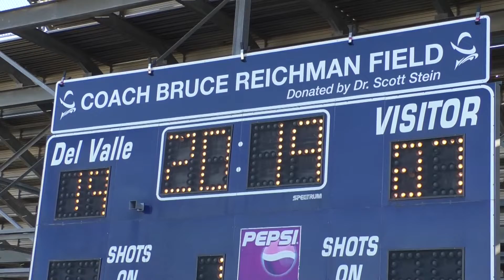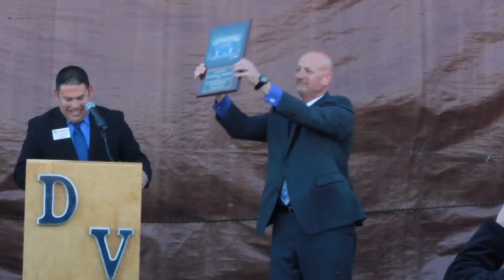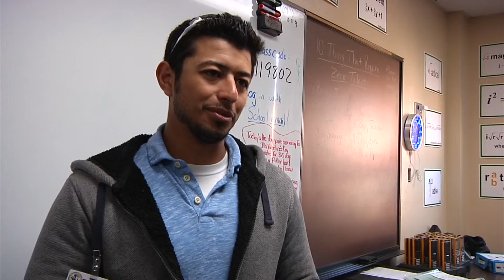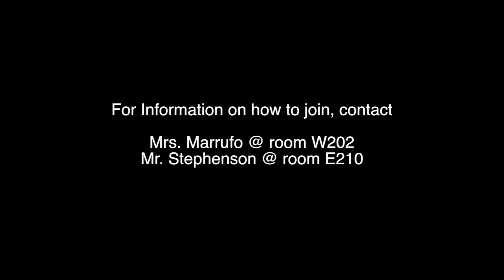DV Sports Beat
Conquest Journal - Episode #1819-10